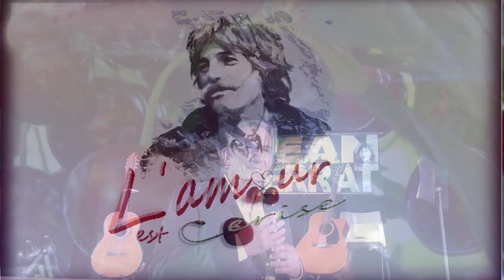L'amour est cerise Jean Ferrat par Yves Sanarens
la salvetat-peyralès, è mai 2022